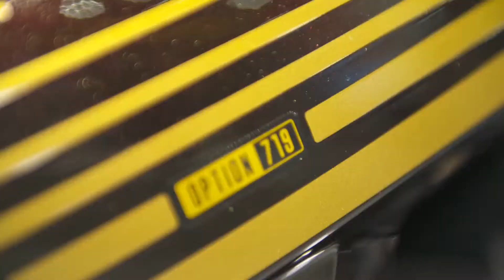BMW Motorrad Spezial Hochwertige Individualisierung ab Werk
"Kein Geschraube, keine Überraschungen, keine Kompromisse. Du bekommst mit BMW Motorrad Spezial ein Bike mit Deiner persönlichen Note und höchstem qualitativen Anspruch.  Unter dem Dach von BMW Motorrad Spezial findest Du besonders hochwertige, designprägende Sonderausstattungen wie die exklusiven Option 719 Frästeilepakete. Diese kannst Du jetzt bereits ab Werk bestellen.

Von Beginn an wird bei den Umfängen auf eine harmonische Integration in das Gesamterscheinungsbild des Fahrzeuges geachtet, sodass sich alle Teile perfekt in das Fahrzeugkonzept integrieren und dem Motorrad ein stimmiges und exklusives Erscheinungsbild verleihen."